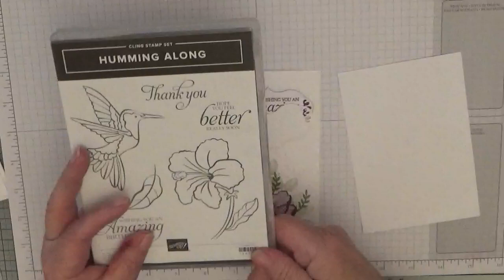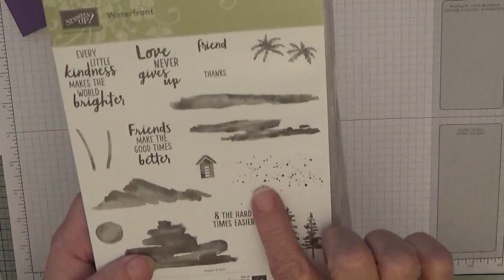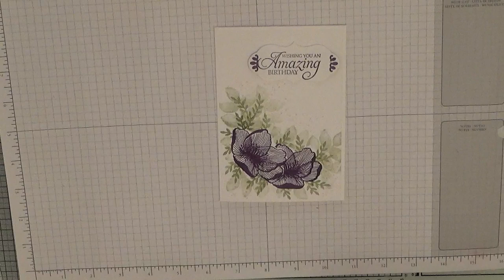102. Stampin Up Beautiful Promenade and others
This card was made using  stamp sets from Stampin Up Beautiful Promenade, Love What You Do, Waterfront and  Oh So Eclectic